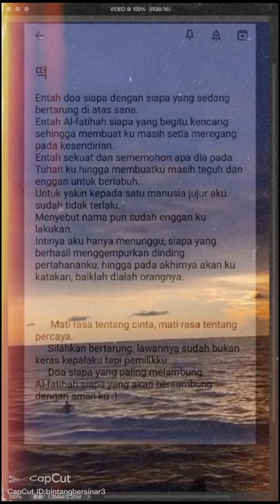entah doa siapa yang begitu kencang